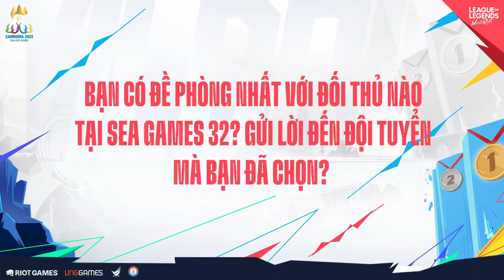PHỎNG VẤN ĐỘI TUYỂN QUỐC GIA PHILIPPINES | BỘ MÔN LMHT: TỐC CHIẾN - SEA GAMES 32